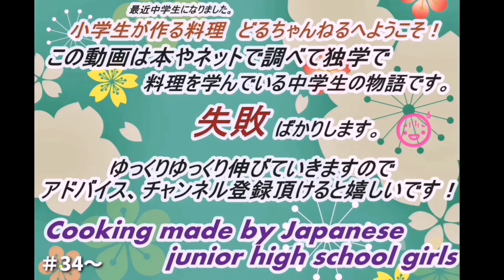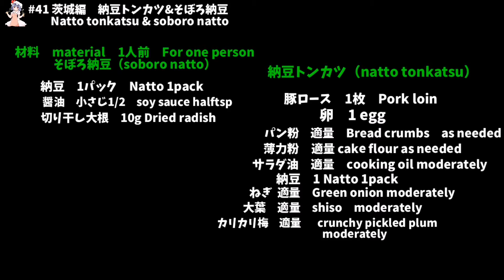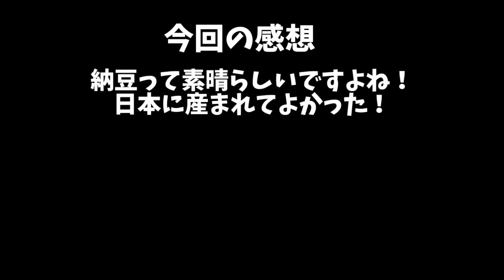＃41 中学生が作る「納豆とんかつ、そぼろ納豆」Cooking made by Japanese junior high school girls make Natto-tonkatsu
こんにちは！😉どるちぇです！
今回は茨城県の料理編ですが、茨城と言えば納豆！
ということで納豆料理を作ってみました。
正直納豆で料理といえば納豆入りとんぺいやきくらいしか作った事なかったので
このような料理があると知りませんでしたが色んな味を覚える勉強になります！
材料　納豆、しそ、ねぎ、切干大根など

Good evening
Cooking made by Japanese school girls
I make a  「Natto-Tonkatsu&Soboro-Natto」Natto-cooking in ibaraki
I am not good at translating
Since I did my best, please see！